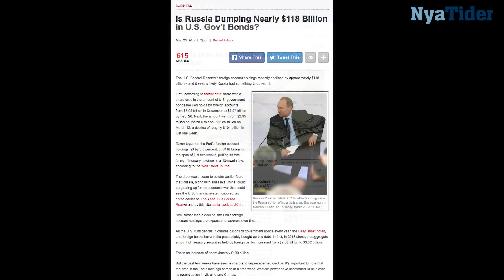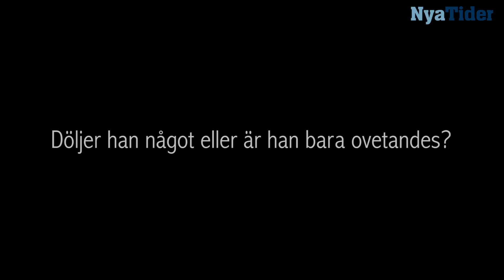Carl Bildt om dollarn.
Carl Bildt förnekar att Ryssland och Kina säger sig överge dollarn som världsvaluta.